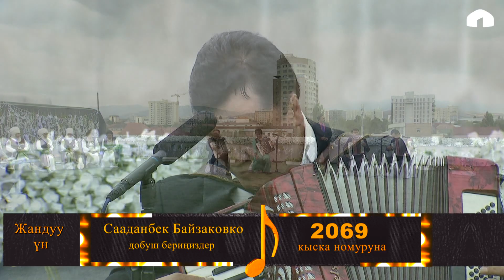Сааданбек Байзаков /Аккордеон сыздачы/ 2019